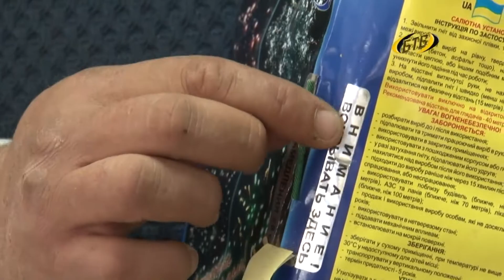Новый год в безопасности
Впереди - длинные новогодние каникулы. Они продлятся 9 дней – с 30 декабря по 7 января. Первым послепраздничным рабочим днем наступившего года станет 8 января. Чтобы праздники прошли спокойно, не лишним будет поговорить о пожарной безопасности. Ведь как утверждают сотрудники Госпожнадзора, пока ни один Новый год не обходился без пожаров, а в последние годы – и без травм, вызванных применением пиротехнических изделий. Как сделать так, чтобы огонь все же не омрачил впечатления от праздника? Напомним прописные истины.